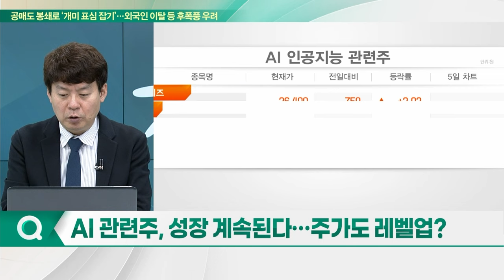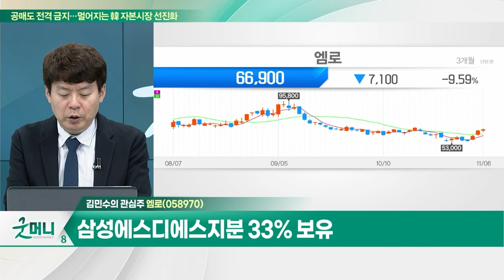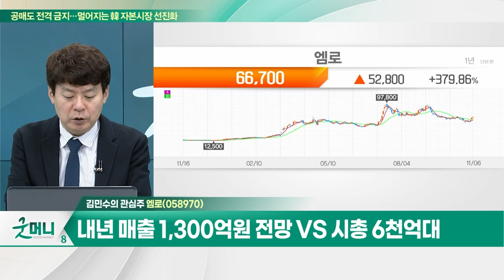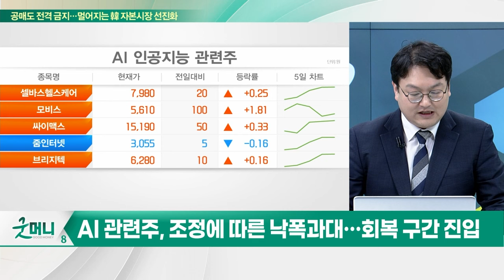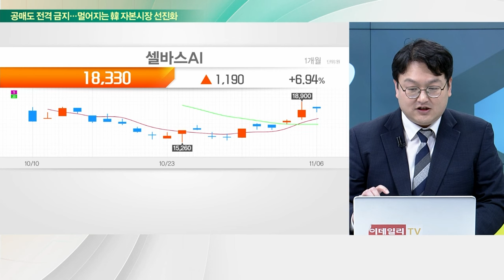엠로(058970)... AI기반 공급망관리(SCM) 국내 1위 / 셀바스AI(108860)... AI 기반 소프트웨어 개발 및 판매_개장 관심주 (20231106)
Q. AI 관련주, 성장 계속된다... 주가도 레벨업?
Q. 네이버, AI 성과 본격화... 관련주 상승 할까?

엠로(058970)
- AI기반 공급망관리(SCM) 국내 1위
- 삼성에스디에스지분 33% 보유
- 내년 매출 1,300억원 전망 VS 시총 6천억대

셀바스AI(108860)
- AI 기반 소프트웨어 개발 및 판매
- 국방부 스마트 의료시스템 사업에 AI 의료 솔루션 공급
- 6월 유증 571억원 성공... 신사업 확대 주목